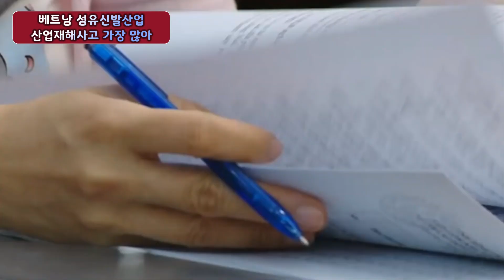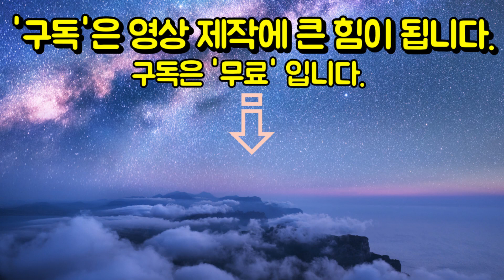베트남 섬유신발산업, 산업재해사고 가장 많아 | 베트남 뉴스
베트남의 산업재해사고가 가장 많은 업종은 섬유신발산업인 것으로 조사됐다.
7일 노동보훈사회부의 ‘2021년 산업재해사고 현황’ 보고서에 따르면, 산재사고는 6500여건, 피해자 6600여명, 이에 따른 보상금은 약 4조동(1억7500만달러)으로 집계됐다. 그러나 산재사고 건수와 사망 및 부상자수는 전년보다 다소 감소했다.